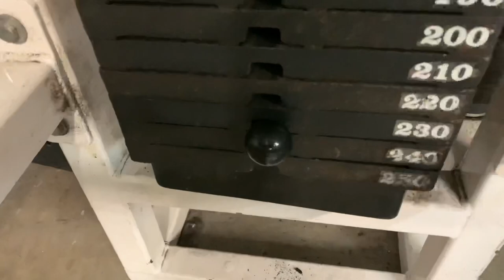Coronavirus Workout with The Iron Assassin & Kelly Burke!!!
Watch The Iron Assassin & Kelly Burke fight off the Coronavirus in the gym! Be sure to follow Kelly Burke